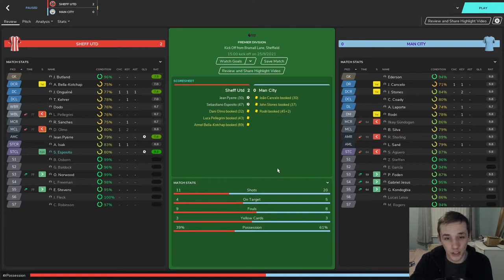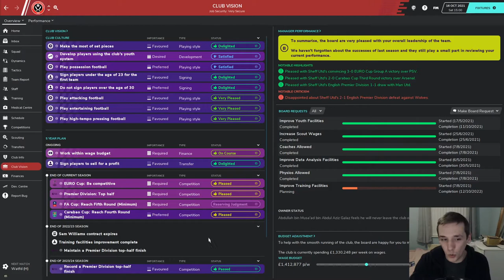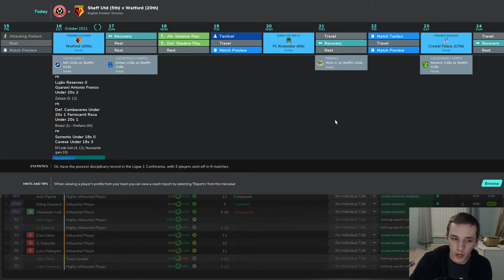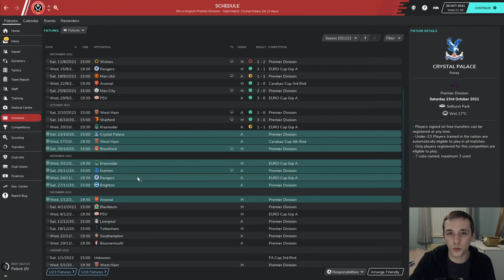SAF CHALLENGE | #16 SHEFFIELD UNITED | FLYING HIGH | FOOTBALL MANAGER 2020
In today's episode we take on Watford in the Premier League and Krasnodar in the Europa League.